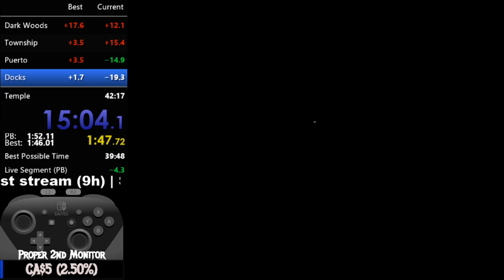The Speedrunner's Grind // Season 2 ep. 5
Credit to Achranai for putting it together.